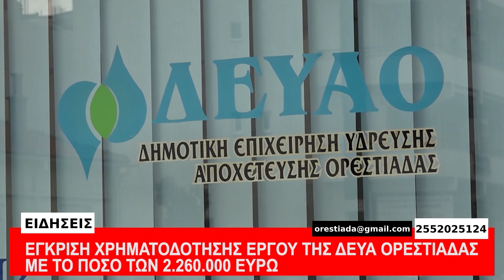ΚΕΝΤΡΙΚΟ ΔΕΛΤΙΟ 13-1-22